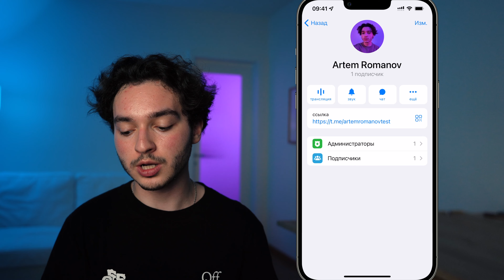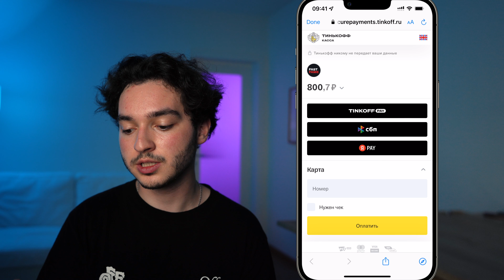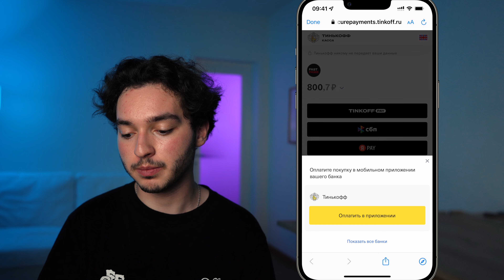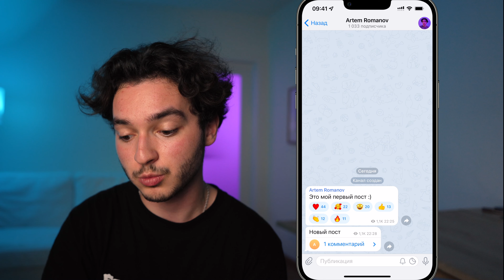Как РАСКРУТИТЬ Телеграм Канал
Сегодня дам вам ответы на вопросы как раскрутить телеграм канал без вложений, то есть как раскрутить телеграм канал бесплатно. Расскажу как работает раскрутка телеграм канала.

Напоминаю что вы можете обращаться по всем вопросам ко мне в комментарии и я помогу вам с раскрутка телеграм канала 2022.

⏱ ТАЙМКОДЫ:
00:00 - Вступление
00:30 - Первый способ
01:05 - Второй способ
02:03 - Третий способ
02:46 - Что делать если не получается набрать подписчиков
03:44 - Быстрый способ набрать подписчиков
06:44 - Как накрутить реакции в телеграм канале
07:55 - Как включить реакции в телеграм канале
08:16 - Как включить комментарии в телеграм канале
08:49 - Результат продвижения канала
09:13 - Могут ли заблокировать за накрутку?